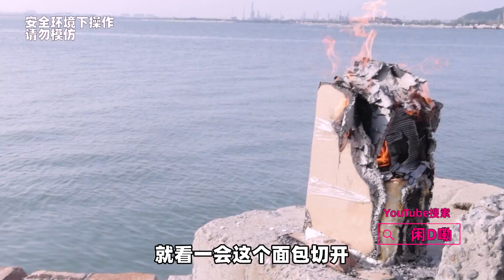10块钱买的防火材料，竟能抵御3000℃烈火！| Fireproof Materials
我天！这制作方法也太简单了吧！